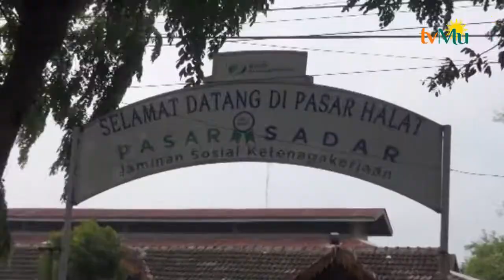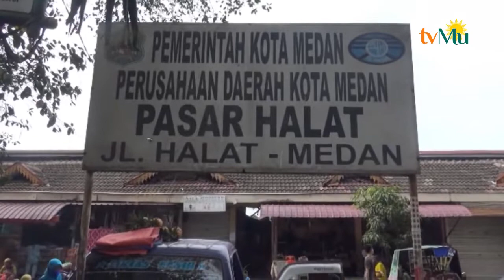Regulasi Pasar Tradisional Harus Diperketat